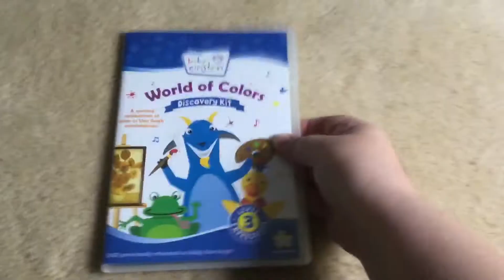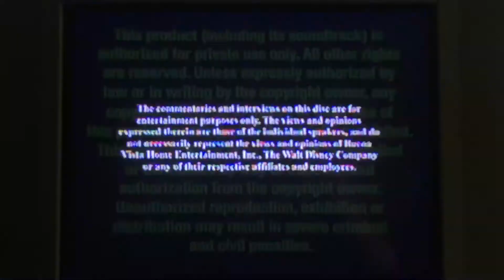June 15, 2020